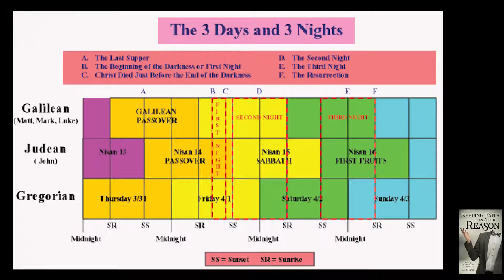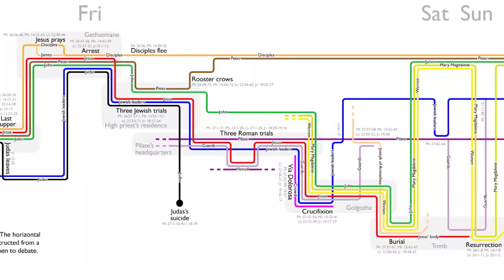Was Jesus crucified the day before or day after the Passover meal? - Bible Contradiction Explained!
When was Jesus crucified and when was the last supper?  Wednesday? Friday? A different day?

Patrick and Tony cover the second half of Chapter 4 of Dr. Jason Lisle's book, Keeping Faith in the Age of Reason (Amazon

This chapter deals with supposed differences in the timing of certain events in the Bible.